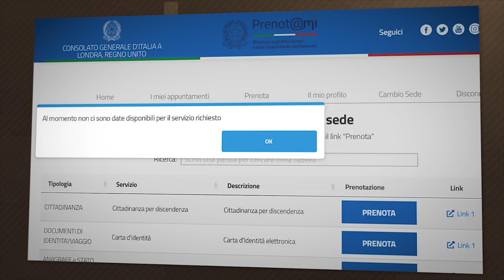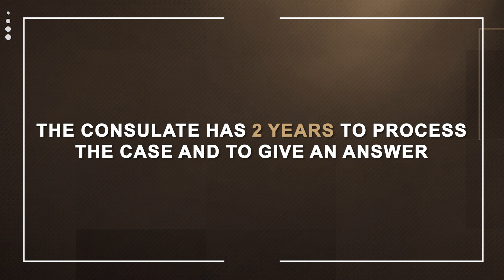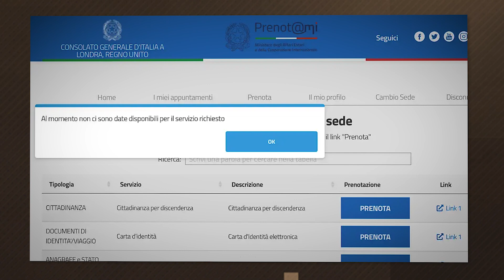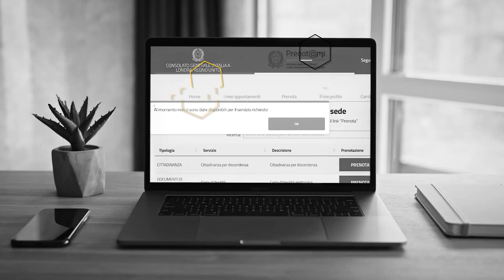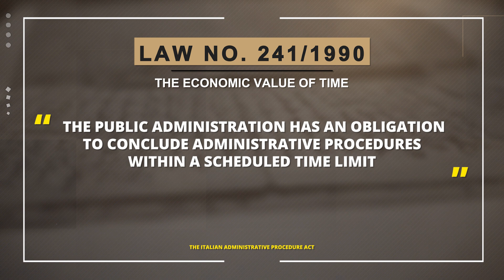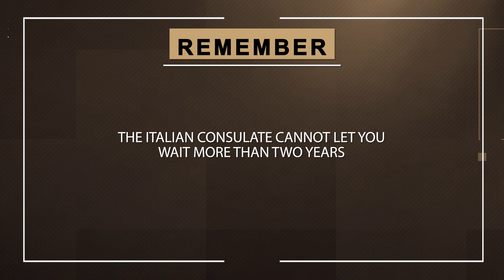Italian Citizenship by Descent Court Path: HUGE NEWS in 2023!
Italian Citizenship by Descent Court Path: HUGE NEWS for 2023!

We want to share REALLY HUGE NEWS for 2023 about the application for Italian Dual Citizenship by descent.

The Italian Citizenship Jure Sanguinis application can still be filed through the Immigration Court in Italy with the new rules.

The new Law requires, since June 2022, to file your application for Italian Citizenship by descent through the local Italian Immigration Court, when you are facing a lack of appointments with the Italian Consulate.

An Update on documents coming from a Court.

Let's see a lit bit about the new application for Italian Citizenship Jure Sanguinis through the Italian Immigration Courts.

𝙏𝙝𝙞𝙨 𝙫𝙞𝙙𝙚𝙤, 𝙖𝙣𝙙 𝙖𝙡𝙡 𝙫𝙞𝙙𝙚𝙤𝙨 𝙥𝙤𝙨𝙩𝙚𝙙 𝙤𝙣 𝙩𝙝𝙚 𝙔𝙤𝙪𝙩𝙏𝙪𝙗𝙚 𝘾𝙝𝙖𝙣𝙣𝙚𝙡, 𝙢𝙪𝙨𝙩 𝙣𝙤𝙩 𝙗𝙚 𝙘𝙤𝙣𝙨𝙞𝙙𝙚𝙧𝙚𝙙 𝙡𝙚𝙜𝙖𝙡 𝙖𝙙𝙫𝙞𝙘𝙚.
𝙇𝙚𝙜𝙖𝙡 𝙖𝙙𝙫𝙞𝙘𝙚 𝙞𝙨 𝙥𝙧𝙤𝙫𝙞𝙙𝙚𝙙 𝙗𝙮 𝙘𝙤𝙣𝙨𝙪𝙡𝙩𝙖𝙩𝙞𝙤𝙣 𝙤𝙣𝙡𝙮, 𝙤𝙣 𝙖 𝙘𝙖𝙨𝙚-𝙗𝙮-𝙘𝙖𝙨𝙚 𝙗𝙖𝙨𝙞𝙨.   📌

00:00 Introduction
01:11 A HUGE NEWS under the new Law
02:09 The legal basis of the Court Path
02:58 The 1st Verdict with the New Law
04:20 the new Judges recognize Italian Citizenship by descent

⚠️ DID YOU ALSO CHECK THESE?

Italian Citizenship Jure Sanguinis: What is the New Court Path?
How can I claim my Italian Citizenship Jure Sanguinis?

Jure Sanguinis is technically the same process as Italian Citizenship by Descent.
There are two different names for the same process.
So, as said, in both cases, you can claim your Italian Citizenship just because of your Italian heritage.
A typical example is claiming your Italy Jure Sanguinis through your grandparents.

Let's see how the new Court path will affect your Italian Citizenship by descent application.

And see also a real case we won for Jure Sanguinis application through the Court because of a lack of appointments with the Italian Consulate.